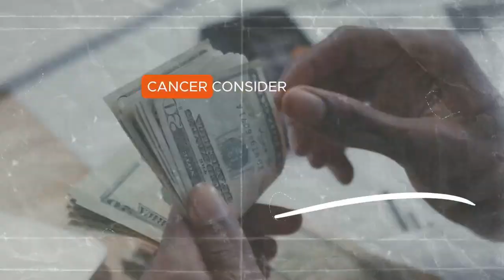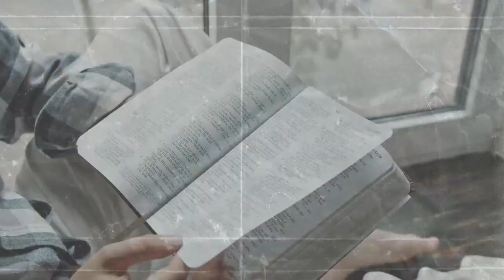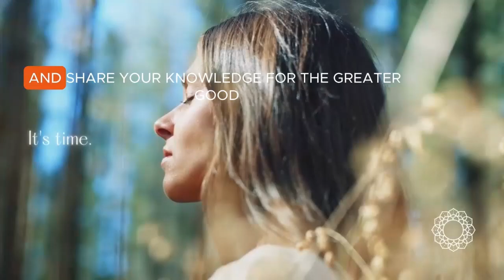New Moon in Aquarius February 9, 2024 MANIFESTING YOUR GRANDEST DREAMS!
This is a brief break down by rising sign what seeds you should be planting now to see major transformation in your life in the next 6 months.